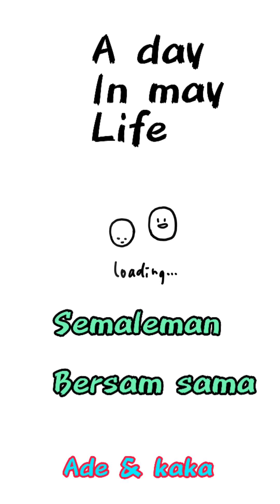A.DAY IN MY LIFE kata si babah ziyad tuh ...tonton aja ya bu ibu keseruan di malam ini